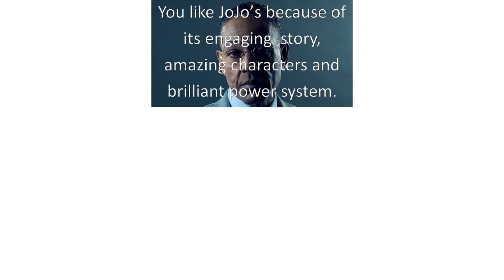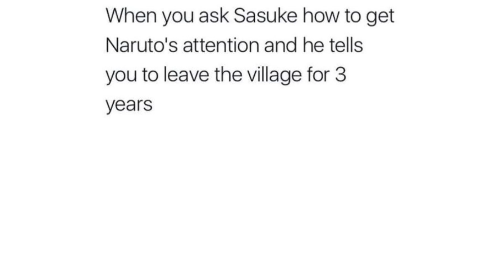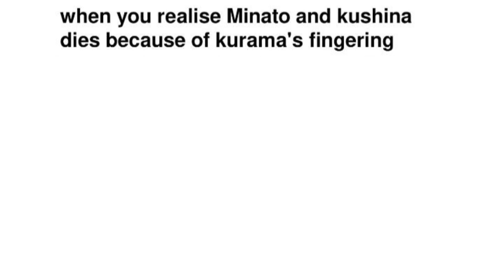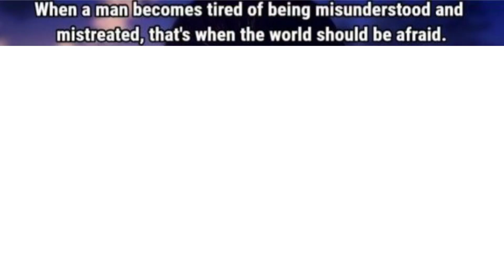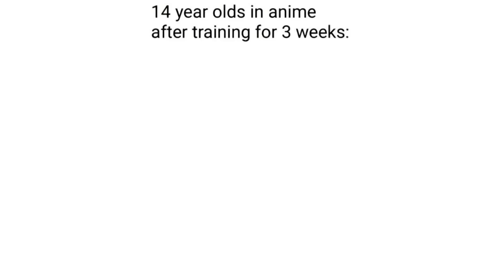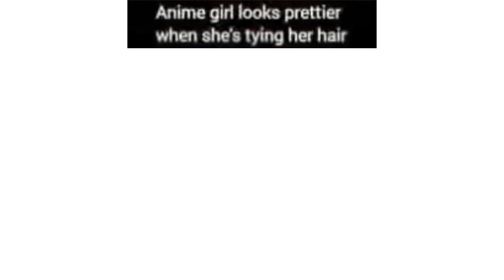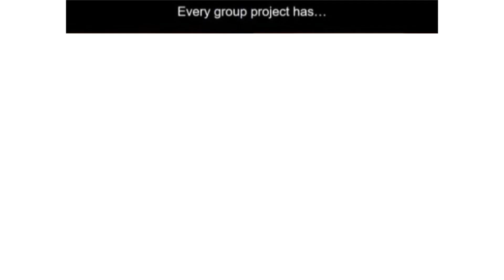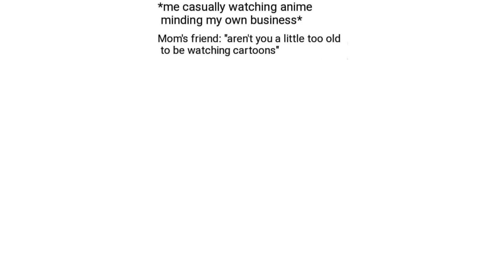ANIME MEMES 162 (NO SPOILERS)